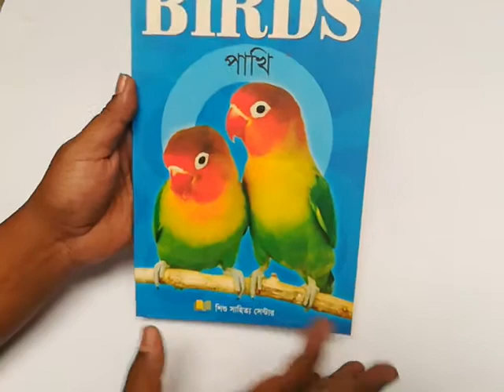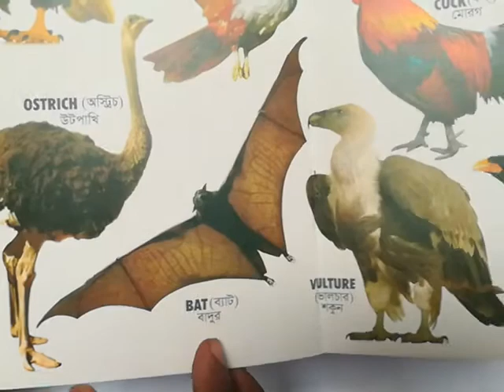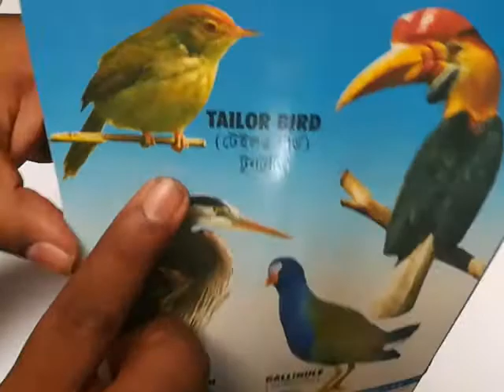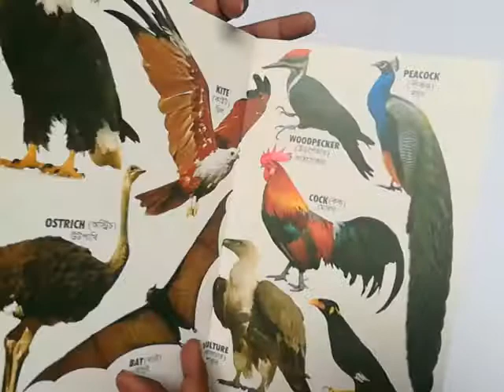পাখি ।। Birds-শিশু শিক্ষা - ৫